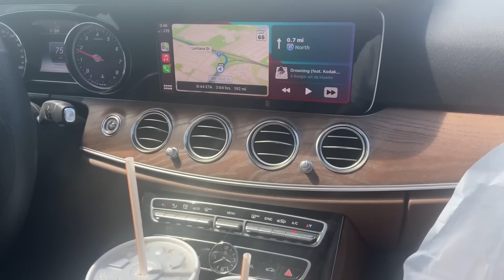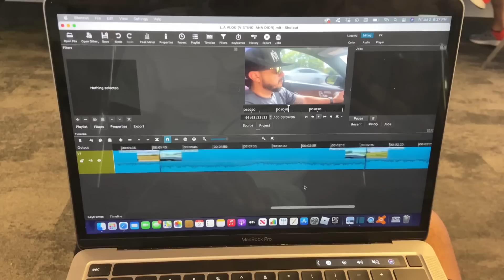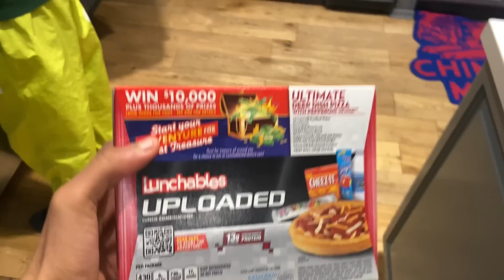L A VLOG (VISTING IANN DIOR)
i decided to instead make a vlog of my time in L.A rather than make another story. This may be a 2 or 3 part video, so i hope you enjoy this one. Sorry about the loud music at the end. I'm fixing it